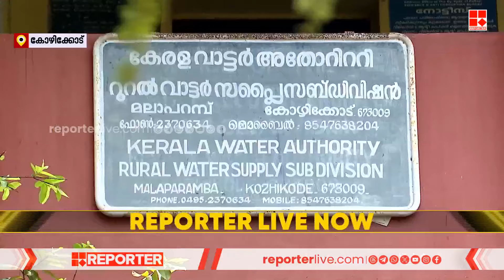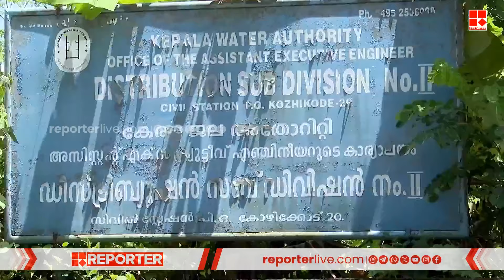സംസ്ഥാനത്തെ ജൽജീവൻ പദ്ധതി അവതാളത്തിൽ | Jaljeevan Project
With Regards
Team RBC